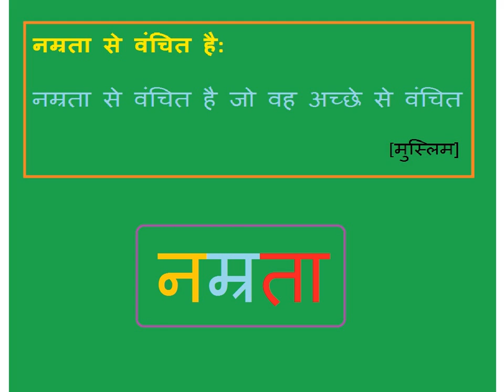नम्रता से वंचित है